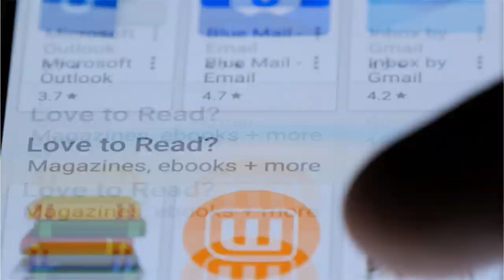Magical Numbers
PS2. Join our private Facebook group to access your one-page freedom success plan.

PS3. to accelerate your freedom journey.

PS4. to get your free 30 minute business consult.